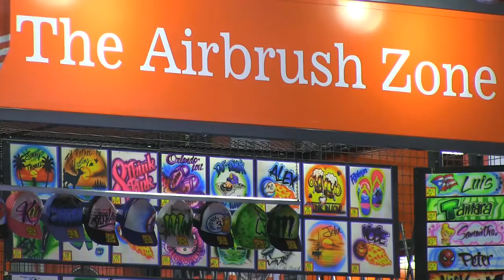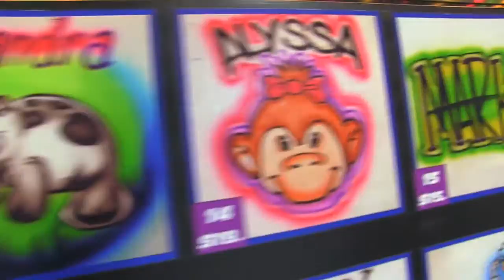An Eye on I-Drive: The Airbrush Zone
Efrain Matos, owner of The Airbrush Zone at Artegon Marketplace on International Drive, can paint just about anything on a T-shirt or hat.